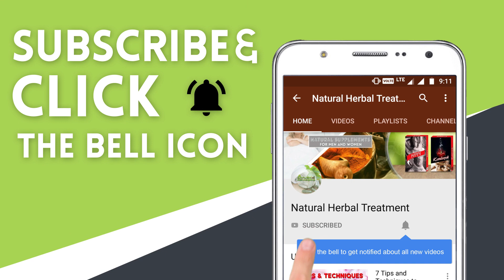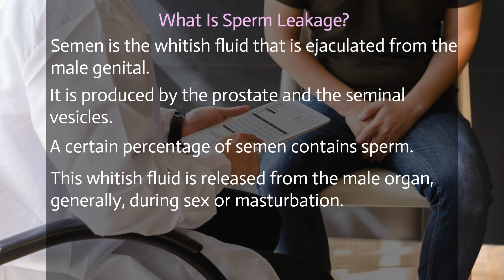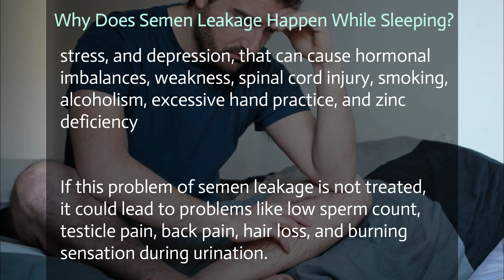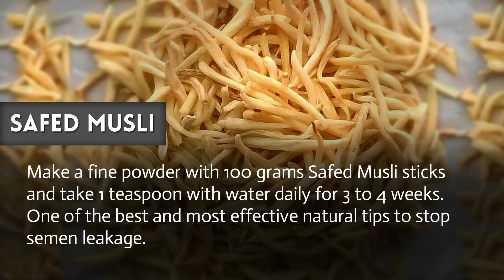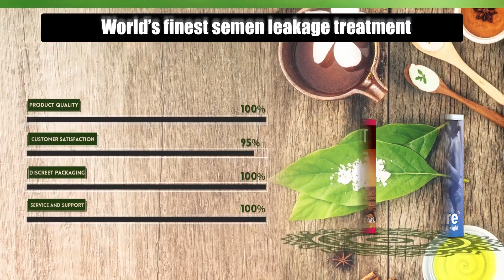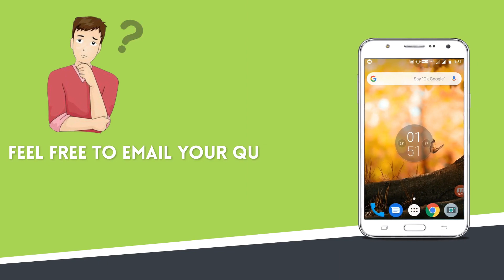Stop Semen Leakage: Natural Cures and Exercises that Work!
A combination of NF Cure and Shilajit capsules control pre-cum leakage while sleeping at night naturally.

Is it normal for a man to have discharge?
What is sperm leakage?
Why do I leak seminal fluid?
How do you stop yourself from coming fast?
What are the causes of the quick release of sperm?

TIMESTAMPS

What is sperm leakage? 00:53

Why Does Semen Leakage Happen While Sleeping? 01:22

Natural Cure To Stop Seminal Discharge During Sleep 02:29

Dates With Banyan Tree Milk 02:46

Safed Musli 03:07

Asparagus Tea 03:23

Avocado 03:34

Fresh Juices 03:42

Exercise to Stop Precum 03;56

Bonus Tip 04:30

Must watch life-changing videos